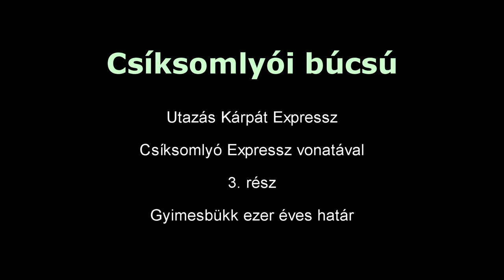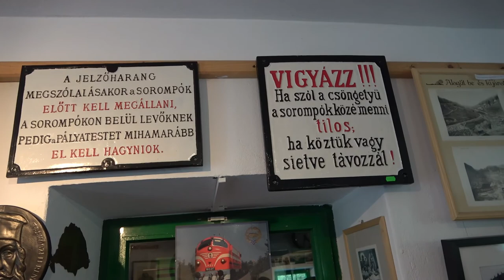2022 Pünkösd hétvége Csíksomlyó Expressz zarándok vonat 3. rész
Bankszámla:
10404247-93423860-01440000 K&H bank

Zarándokút 3. napján Gyimesbükkre látogattunk el az ezer éves határra.
Itt található a legkeletebbre lévő egykori MÁV őrház, felújítva múzeumként berendezve.